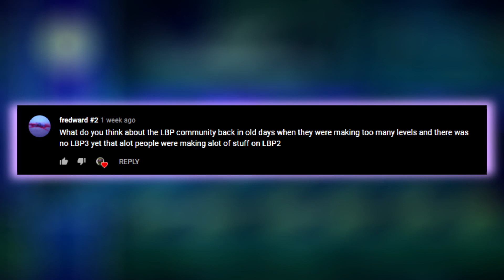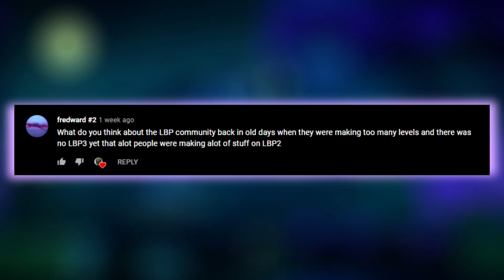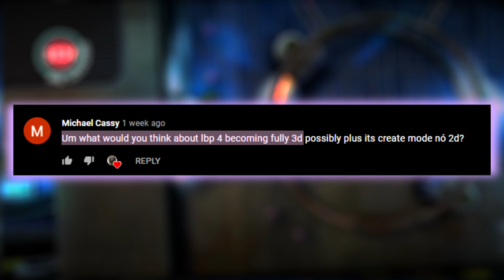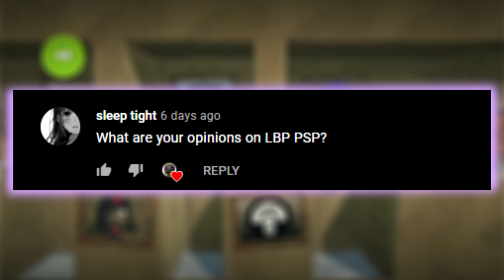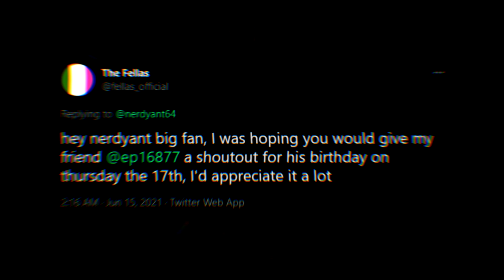Should LITTLEBIGPLANET 4 Be *3D* or *2D*, and what do you WANT in LBP4? | QnA #2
Should little big planet 4 be 3D or 2D? Well, we'll answer in this little big planet QnA! We will have questions about lbp 1/2/3/4 (littlebigplanet 1/2/3/4), sackboy a big adventure, and ultimate sackboy!

LAST COMMUNITY LEVELS VIDEO:

In todays LittleBigPlanet 3 community levels video we play some themed lbp community levels. Today we play Sackboy a big adventure community levels on Littlebigplanet 3 to celebrate LittleBigPlanet on the ps5!!! Sackboy a big adventure is coming soon so let's see if this Lbp 4 like game is any good or not.

Welcome to another Little big planet 3 2020 video! In this little big planet 3 ps4 video we will be playing the Little big planet 3 community levels, The little big planet 3 community level we will be playing today is called Sackboy a big adventure!!! Based on the new lbp ps5 game!!! Stay until the very end of this lbp 3 community level video because you will not want to miss this! This LittleBigPlanet 3 community level  is a really fun level so I thinks you guys will love it.

Hope you enjoyed this lbp community levels 2020 video! If you did, be sure to leave a like, comment in the comment section down below, and Subscribe to the channel and hit the notification bell for more Littlebigplanet 3 community level 2020 video!

You looking forward to see the new Sackboy a big adventure game?